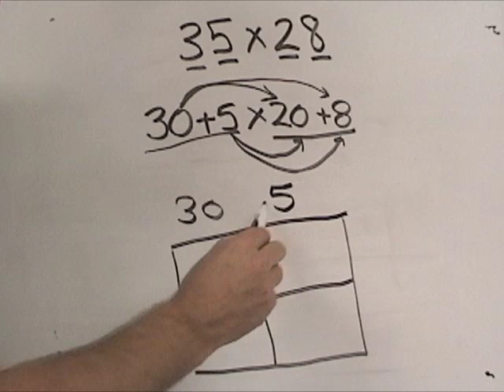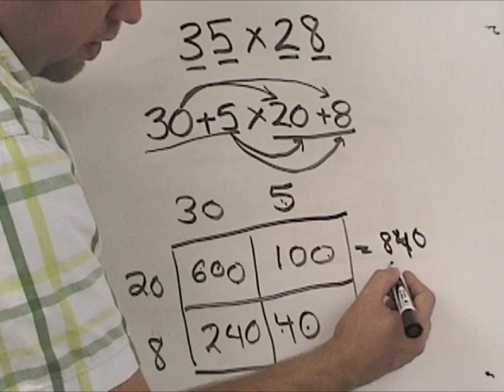Multiplication Strategies - partial product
Here is how to multiply using the partial product method and a grid.